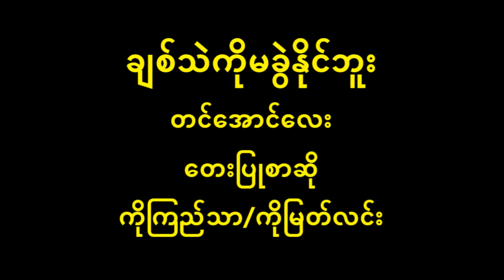ချစ်သဲကိုမခွဲနိုင်ဘူး တင်အောင်လေး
ချစ်သဲကိုမခွဲနိုင်ဘူး Lyric & Music
တေးပြုစာဆို ကိုကြည်သာ/ကိုမြတ်လင်း
တေးသံရှင် တင်အောင်လေး

          နှလုံးသားထဲက ချစ်သူရယ် အပြုံးများနဲ့လှတယ် နှင်းပွင့်ကလေးများ ဖြန်းသလိုနှယ် တွေ့ရသူရင်ဝယ် …..
          သီတာရေမြေလိုအေးမြတယ် ရွှေကြာပဒုမ္မာလို လန်းရတယ် သာယာနေသူမှာမပြောတတ်အောင် ခင်ပါတယ် …..
          အတူတူထာဝစဥ်သာ ချစ်ဘို့ရယ် သံသရာ ဆယ်ကမ္ဘာတိုင် မေ့မရတယ် စေတနာပိုပါတယ် မောင့်အချစ်ရယ် တကယ်ပါကွယ် …..
          မမုန်းဘူးအချစ်ရဲ့အနားမှာကွယ် အမြဲတမ်းရှိပါ့မယ် ကြိုးကလေးများနဲ့ ရစ်ကာသွယ် စွဲလန်းသူမှာတကယ် ချစ်သဲကို မခွဲနိုင်ပါဘူးကွယ် ….. ။